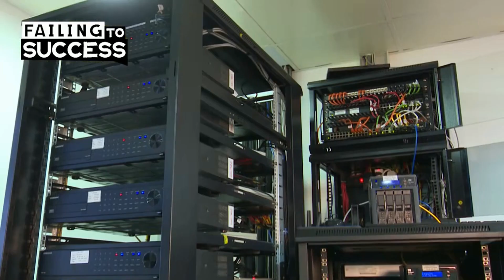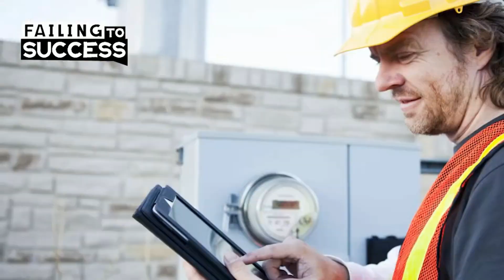🌞A Sustainable Energy Future: Unveiling the Truth About Big Corporate Utilities & The Solar Industry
🏭 Representing property owners in solar projects helps navigate a saturated industry, ensuring informed decisions.
💡 Solar energy provides significant bill credits to farmers, boosting grid stability and reducing water pumping costs.
🔋 Battery storage is the future, stabilizing the grid amid increasing electric vehicle adoption and reduced credits.

In this episode 141 of "Failing to Success", David Vincent, founder of ACIP Energy, discusses the benefits of representing property owners in commercial solar projects. The solar industry is saturated, making it challenging for property owners to choose the right providers and systems. ACIP Energy steps in as an owner's rep, providing honest guidance and helping clients make informed decisions.

David shares insights from working on a client project with multiple job sites spread across California. For farmers, solar installations offer significant bill credits, reducing high water pumping costs. By installing one large solar system, farmers can generate credits that apply to all meters on their property.

However, the future of solar credits is uncertain. Utility companies are reducing credit programs, focusing on electric vehicle adoption. The episode highlights the need for more battery storage to stabilize the grid as solar-generated power increases. David emphasizes the importance of allowing customers to produce their energy and encourages legislation supporting customer-owned generation and affordable programs.

Chapters:
00:00:00 Highlights
00:00:27 Intro
00:00:39 The Owner's Rep
00:04:01 Bill Credits
00:05:47 Battery Storage
00:06:57 Net Metering
00:10:52 Utility Companies vs Customer Owned Energy Generation
00:15:01 Contact David